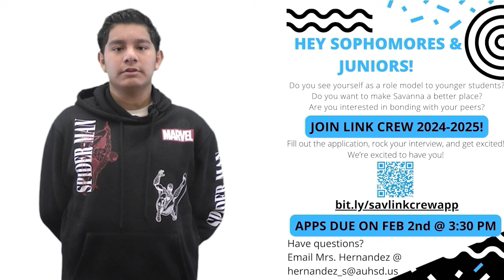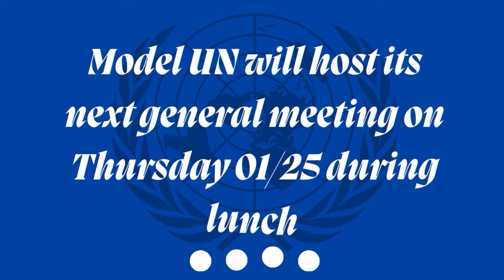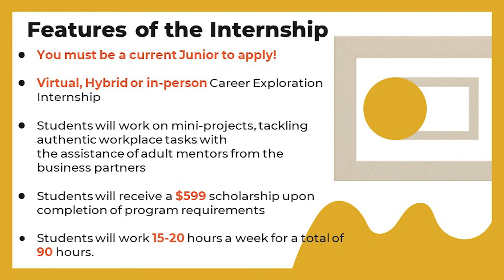Rebel TV - January 25, 2024